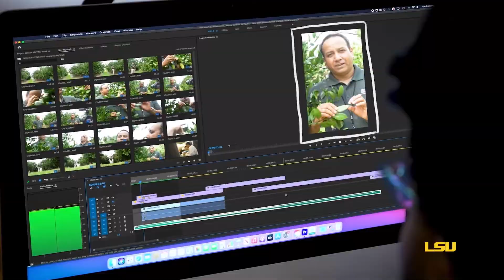William Gaspard Jr.: Advocating for Farmers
With a mission to tell farmers' stories, William Gaspard Jr. is our third superhero of research. He truly is saving the world as he advocates for farmers and bridges the gap "between producers, consumers and the government to ensure that everyone has a safe, affordable, and nutritious food supply for the future."